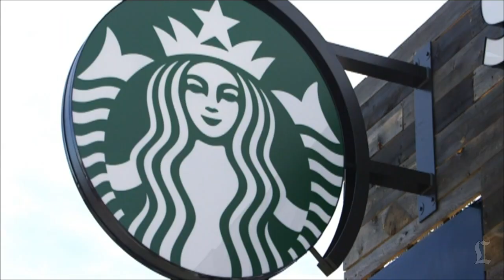Starbucks to serve alcohol, partners with Oprah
The coffee chain plans to expand its alcohol service to thousands of its stores nationwide and has partnered with Oprah to develop Teavana Chai tea.